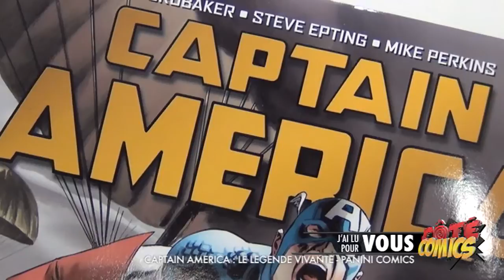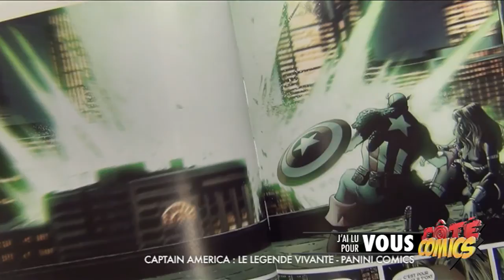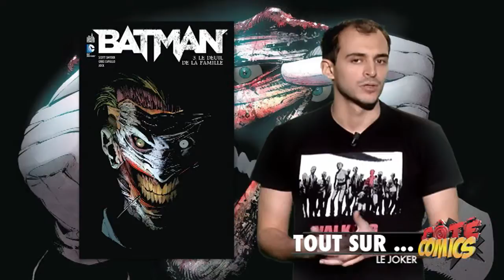S02E14 - Captain America, Joker, Sorties Mars 2014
Au Sommaire de cette nouvelle émission :
Les sorties du mois avec Juju
J'ai lu pour vous Captain America : La légende vivante
Tout sur le Joker !